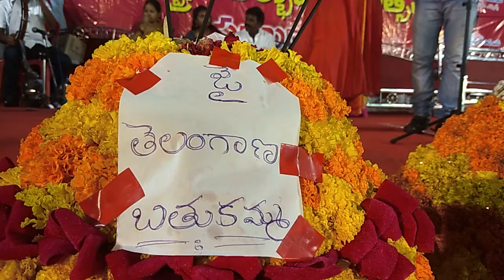Shobhashanthi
Kajrare kajrare